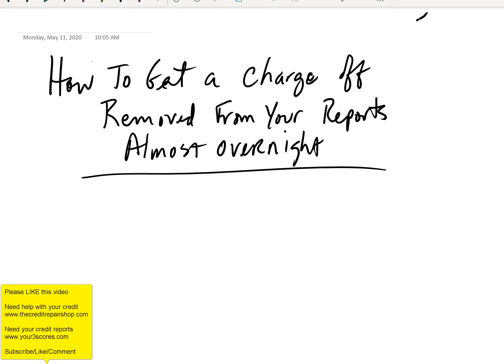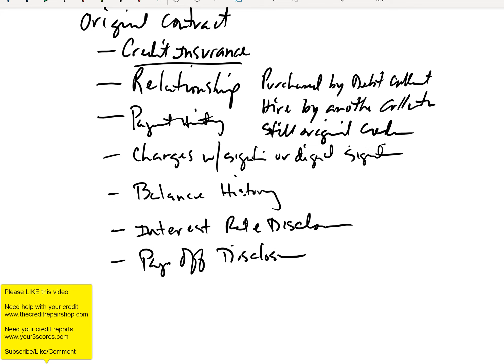HOW TO GET CHARGE OFFS REMOVED QUICKLY FROM CREDIT REPORTS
3 Things You Should Know About Credit Repair and Increasing Scores

Use this Simple Letter to Settle Your Debt For Less and Avoid Judgments

Get My Book The Real Credit Secrets and 4 Free Bonuses

3 Things You Should Know About Credit Repair and Increasing Scores

If you're looking to get a charge off your credit report quickly, you need to watch this video! In just a few short steps, we'll show you how to remove your charge off from your credit report.

This is a great way to improve your credit score and clean up your credit report quickly and easily. Watch this video and see how easy it is to get your charge off your credit report!